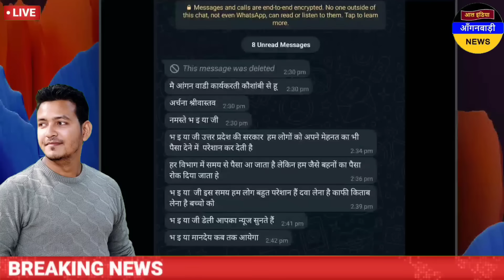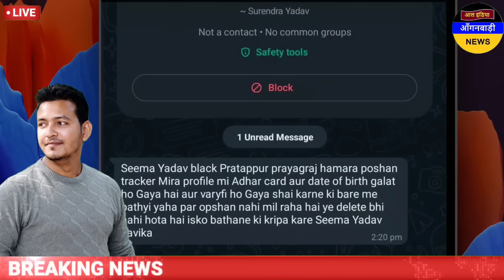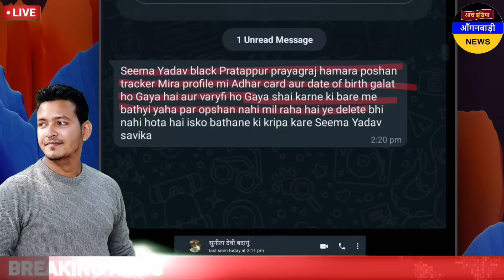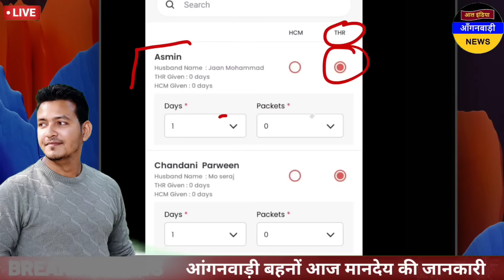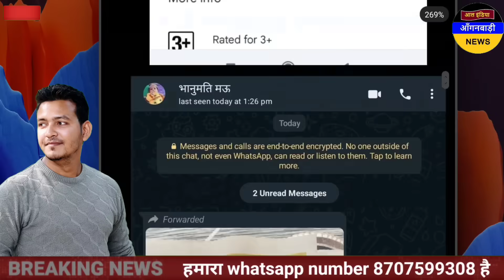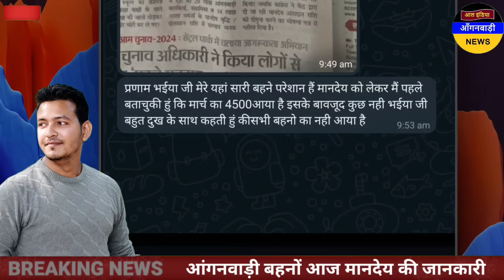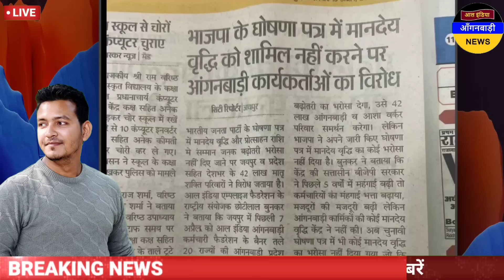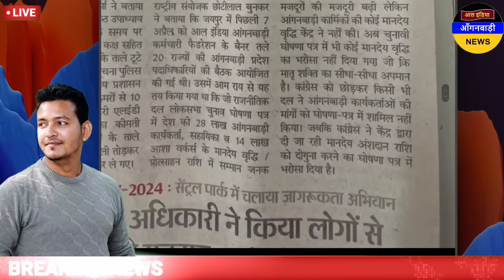आंगनवाड़ी बहनों आज शाम की आंगनवाड़ी खबरें / आज की आंगनवाड़ी खबरें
ध्यान दें ! क्या आप 👇
4 .फेसबुक यूजर हैं ?

5. ट्विटर यूजर हैं

anganwadi news
sudhanshupatelanganwadinews
sudhanshu patel anganwadi news
Anganwadi Activities